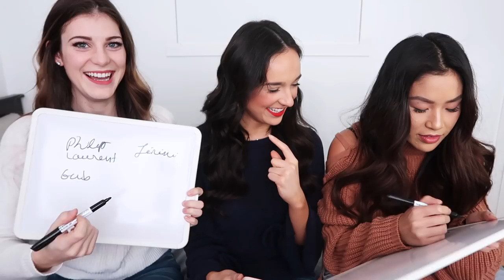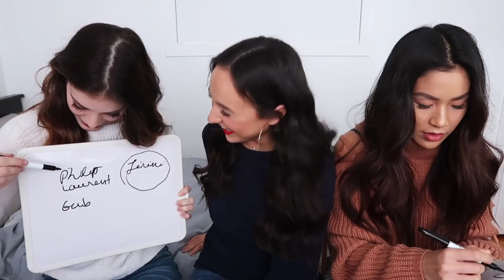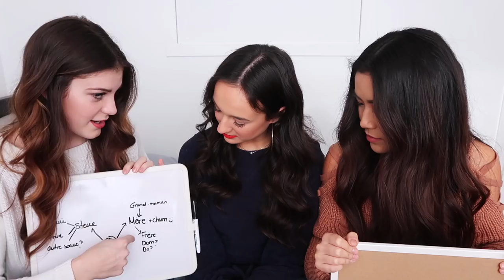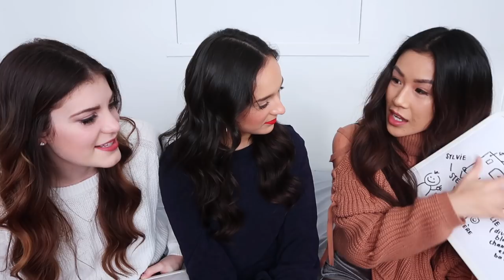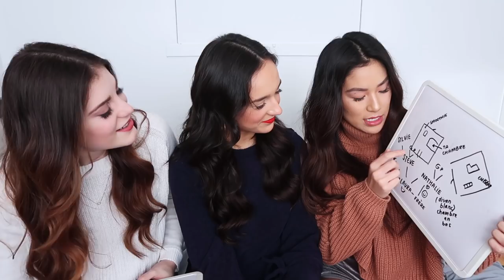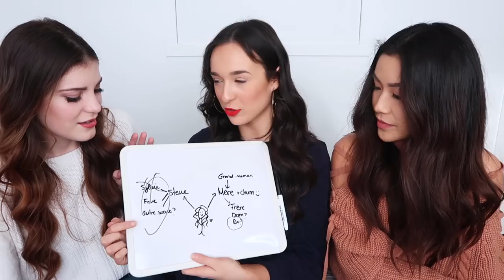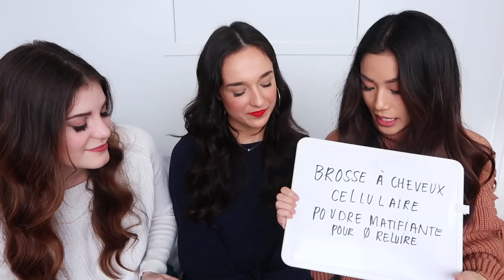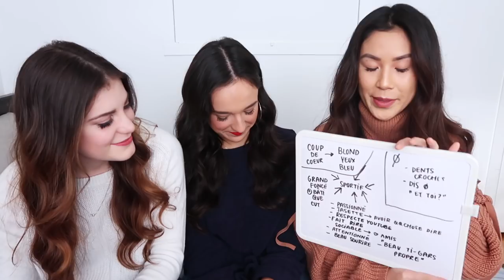QUI ME CONNAIT LE MIEUX? Marilou Ethier VS Cindy Cournoyer!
Aujourd'hui, je veux découvrir laquelle de mes Youtube Besties me connait le mieux! Cindy ou Marilou? LES PARIS SONT OUVERTS!